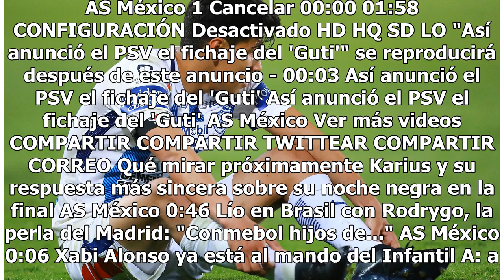Guti envía mensaje a los aficionados tuzos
Haz clic para ver el video completo Volver a reproducir video SIGUIENTE Karius y su respuesta más sincera sobre su noche negra en la final El ex portero del Liverpool da por zanjado el tema sobre su actuación en la final de la Champions, durante su presentación por el Besiktas. AS México Lío en Bras...